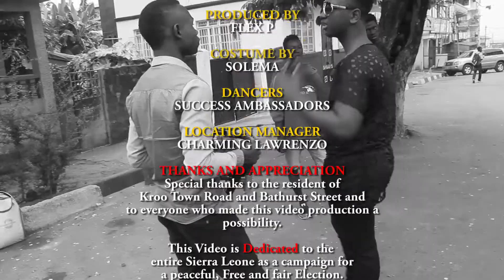WAKE UP SIERRA LEONE [OFFICIAL MUSIC VIDEO]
This song is done by the talented young man F.Mans, who is the Founder and Host of the AYV CYPHER SHOW.

He did the song as his own contribution towards the upcoming election as a sensitization song to prevent election violence and bring self alertness to protect our beloved Sierra Leone